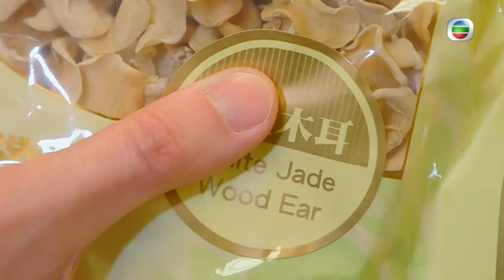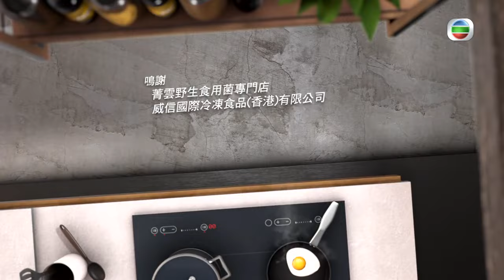養顏點補膠 | 食好D 食平D (Sr.8) #22 | 肥媽、陸浩明 | 粵語中字 | TVB 2018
食得好不等於要食得貴，肥媽決定在《食平D》系列新一輯來個大革新，教大家「食平D」之餘，同時「食好D」，享受在家下廚的更大樂趣！高級餐廳菜式昂貴，要品嚐胡椒蟹、藍蟹粥、慢煮羊架不一定要大破慳囊！肥媽揭開自家烹飪秘笈，高價美食隨即變得親民。走在「食」代尖端的她又順應潮流，將時令、新興、特色食材變成可口美饌。坊間流傳許多食療偏方，材料簡單卻功效顯著。肥媽、陸浩明推介當中多款傳統飲品，實行飲出健康與健美。

主持: 肥媽、陸浩明